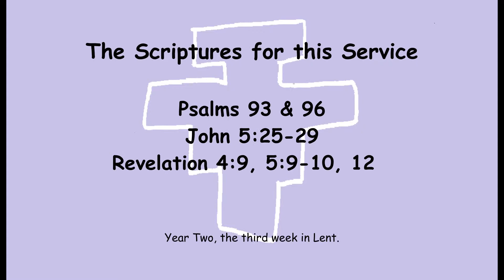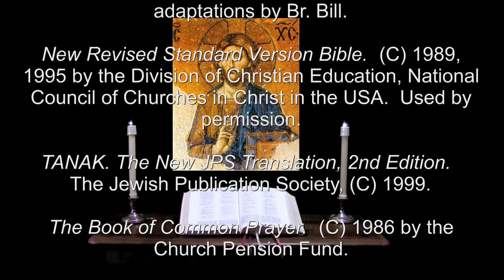23 Mar 2014 Sunday Morning Prayer